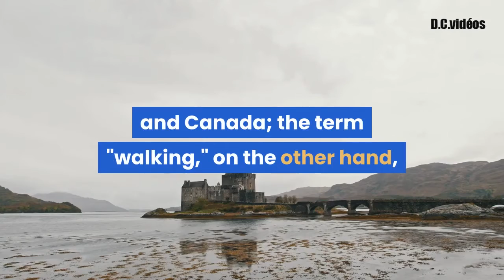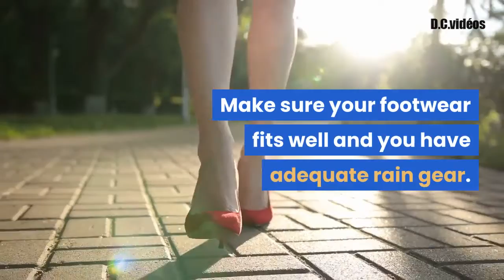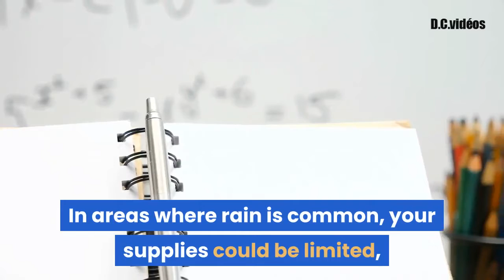Tips To Help You Prepare Your First Hiking Adventure - Hiking David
IT'S TIME TO UPGRADE YOUR BACKPACK!

Welcome to Hiking David!
On my channel, you will find hiking tips, gear, clothes, and more!

Tips To Help You Prepare Your First Hiking Adventure

Hiking is an arduous long, strenuous walk, most commonly on footpaths or trails in the open countryside. The term "hiking" is more common in North America and Canada; the term "walking," on the other hand, is more common in the United Kingdom.

Trekking is an extreme outdoor sport that involves many hiking adventures, and the outdoor activity is so popular today it has its own Olympic event. The sport of hiking has been around for centuries. It was also called trekking.

Hiking refers to a specific type of outdoor adventure, namely hiking. Hiking also refers to a specific outdoor adventure. Trekking is very different from hiking up a mountain. Although the two activities are similar, they are very different.

Hiking takes people far, but it doesn't always take them very long or very far. It can take several days or a few weeks. The length of hiking varies greatly based on weather, time and location. Hikers vary greatly in ability, but there are some basic things that all hikers do.

When planning a hike, consider the hiker's footwear. Make sure you buy hiking boots that are waterproof and have ankle support. You don't want your ankles to buckle. Also, look for shoes that have an adequate amount of grip, especially when walking on soft surfaces, such as snow, grass or dirt. Shoes that are too loose may cause pain if you slide sideways.

Another important accessory is a good pair of hiking pants. Pants need to be comfortable and allow your legs to breathe. They should also have pockets for cell phones and keys to keep your personal items safe and dry.

There are a number of hiking apparel available. You don't necessarily need a hiking jacket or gloves. A sweater and a vest are also acceptable clothing items. Other items to consider are sandals, as well as a hiking shoe. A hiking boot is an excellent investment.

Hiking can be an exciting, challenging and rewarding outdoor activity. It is important to be prepared before you begin your hiking adventure.

If you want to hike in a particular area, make sure you are aware of the weather conditions there. Make sure your footwear fits well and you have adequate rain gear.

Be sure you know what type of terrain you will be hiking in before you get started. Look for hiking trails and routes in the area you plan to hike.

Make sure to check into any permits and rules for the area. These can vary greatly from one trail to another. Depending on where you are going, some trails may not be open to hikers at certain times of the day or night.

Check into maps of the area you plan to hike in and make sure there is room for your vehicle to maneuver on the trail. You will also want to make sure you know how many miles you can safely hike. This can help you plan your hiking trip. and your family's safety.

Make sure your hiking equipment is in good shape. The weather may change quickly and you want to be able to move comfortably.

Make sure you carry plenty of water and supplies with you. In areas where rain is common, your supplies could be limited, so make sure you carry a lot of food.

Make sure you bring sunscreen if you plan to hike in the evening or early morning hours. UV rays can cause sunburn, which can further degrade your skin. If you plan to hike in very cold weather, make sure you wear layers. Even when the temperature drops, you can still be exposed to harmful UV rays.

Make sure you follow all of the local laws for the area you plan to hike in. For example, many states don't allow hikers to enter designated backyards of homes.

Also, make sure to pay attention to wildlife that you come into contact with. If you see a squirrel, raccoon, bird, deer, moose, bear or even a skunk, make sure you report them.

This video is only for informative purposes. This video is not intended to be a medical advise and
it is not a substitute for professional advice. Please consult your doctor for your medical concerns.
Please follow any tip given in this video only after consulting your doctor. The author is not liable for
any outcome or damage resulting from information obtained from this video.